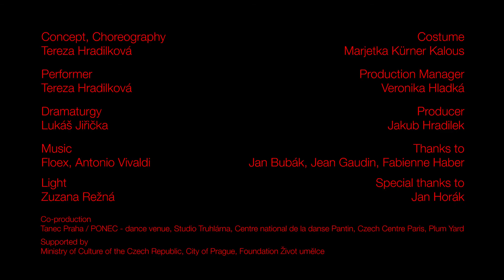Tereza Lenerová - Dont' Stop (10 & 11 FEB 2021)